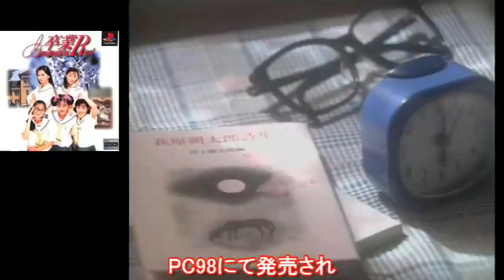【PS1】シリーズファンにはおススメできない！期待して買ってガッカリの超残念ゲー 7選【プレイステーション】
1巻↓
2巻↓
3巻↓
4巻↓
プレステ１の作品でシリーズなので安心して購入したら超ガッカリした作品ってありますよねー　クソゲーだった！なんか違うんだよねーって感じの作品を厳選して7個紹介します　あなたも期待して買ってしまった作品があるのでは？